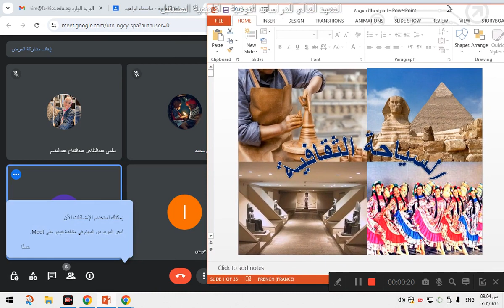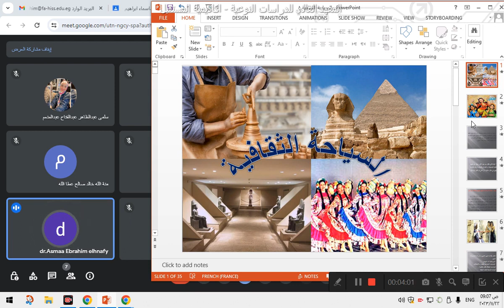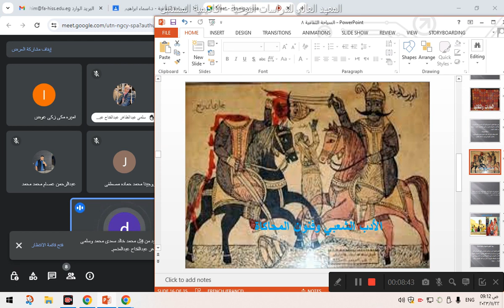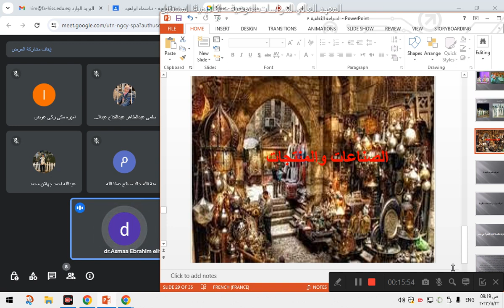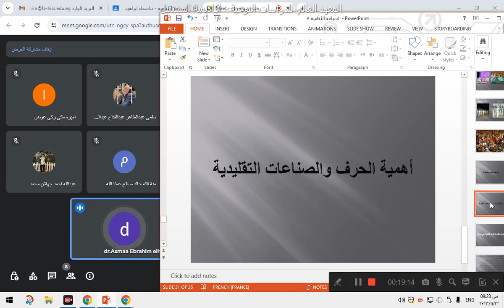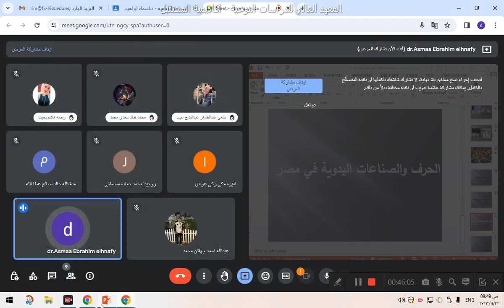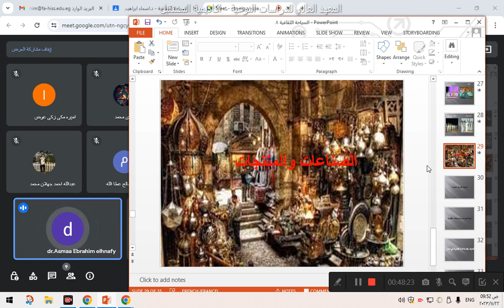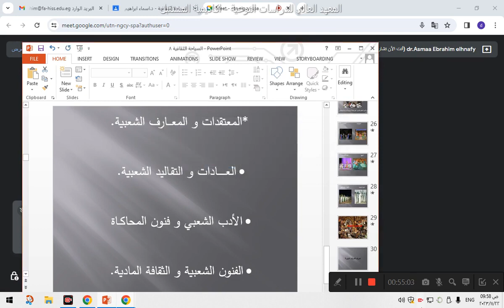المحاضرة السابعة - السياحة الثقافية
‫السياحة الثقافية - د.اسماء ابراهيم